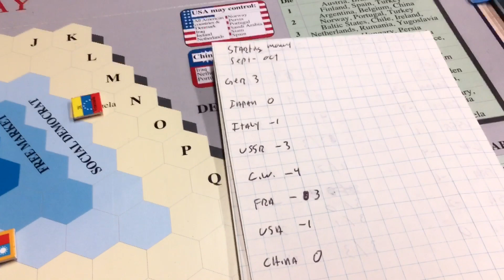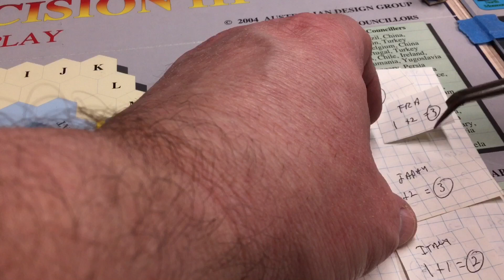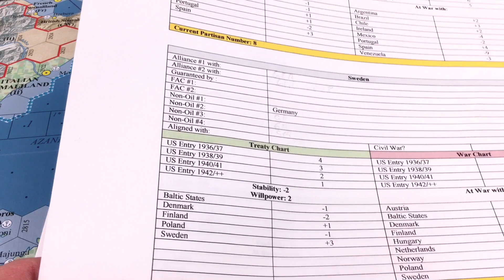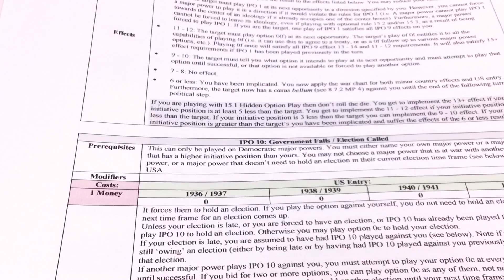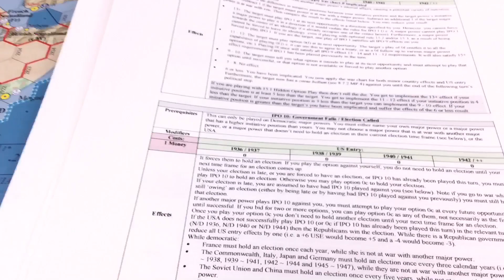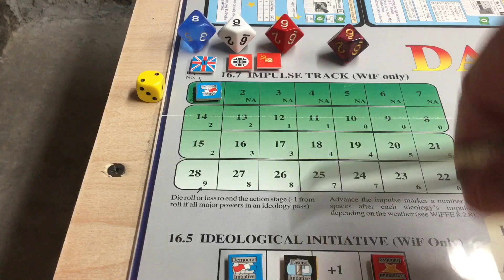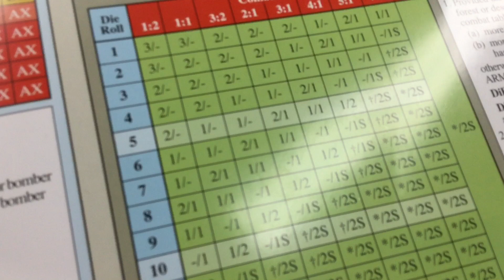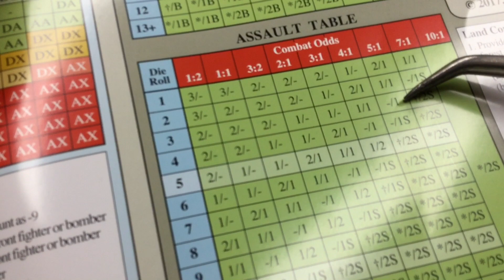WiFCE/DoDIII: Sept-Oct 1938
This one was supposed to be combined with the previous episode but I had a tech issue.
Things got interesting in China. Germany thought they were going to do something but backed out.